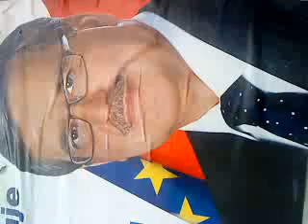i actually have the mind of a keyboardist =[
sorry it's sideways